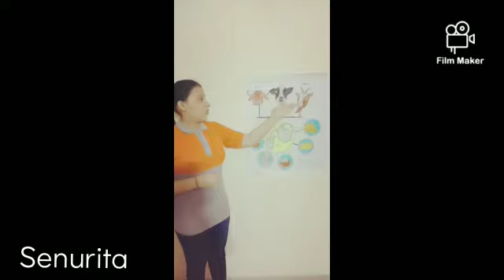29 August 2021